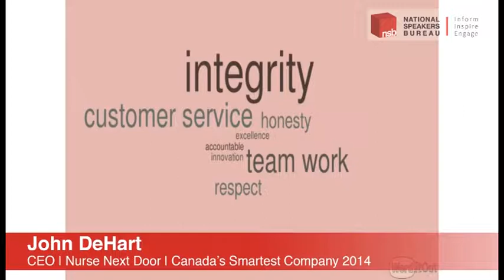NSBest Vancouver 2014 | John DeHart Highlights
John DeHart is a speaker who is fully engaged in leadership, entrepreneurship and culture every day in his own business. His message is for everyone helping their organization, business and employees to get to a higher level of engagement in the enterprise.

John spoke at National Speakers Bureau's Engage Speaker Talks 2014 in Vancouver.

Learn more about John on his NSB Speaker profile page: